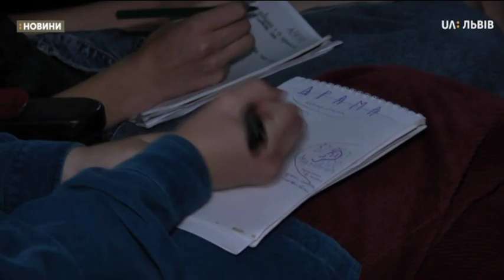Сюжет 26.09.2019 Лабораторія підліткової драматургії розпочалася сьогодні у Першому театрі